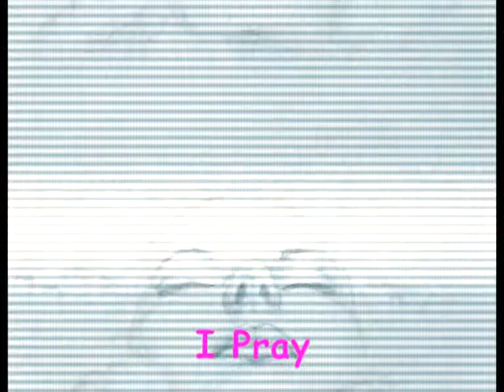Rew And - Seize The Moment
Треклист:
00:00  Cosmic Gate feat. Jades - Seize the day (Original mix).
04:39  InWinter feat. Julia Smirnova – Tu Es Mon Desir.
09:58  idenline - I Pray.
15:00  X-33 feat. Farisha & Gleb Efimenko Kogan(О главном) - Heart Extended(Rew And cover)
18:13  Dioses - Voice Of The Heart.
22:39  Edo - You So Beautiful
(Original Mix)Exlucive).
25:54  Entheogenic Sound Explorers - Late Night Hypothesis [Quarto].
30:10  Sonic Scope - Autumn Meditating.
36:50  Daminika - Beautiful Instant.
41:14  Reverse Eternity - Time.
47:36  XCloud - The First Contact.
51:30  Koan - Night Flight on a Sea Dragon.
56:04  GENEVRA feat.Samvel - Я бы птицей хотела родиться..

Я просто хочу получать удовольствие от жизни!
 Я не хочу хамить, скандалить и что-то кому-то доказывать,
не хочу тратить время на общение с теми, кто мне неприятен,
 с людьми, которые меня не понимают, и пытаться достучаться до них.
Не хочу пытаться вмещать свои мысли в чужую голову.
Мне некогда!
Я хочу жить своим настоящим. Я просто хочу жить.
И поэтому ловлю каждый момент этой ЖИЗНИ...